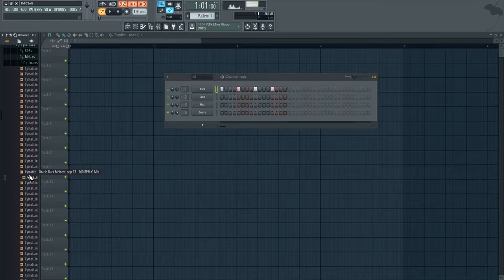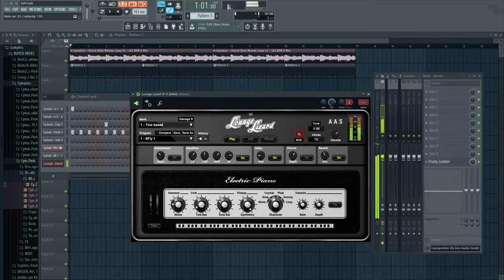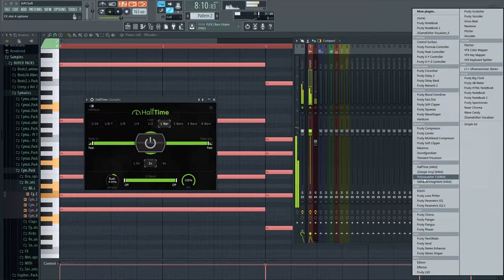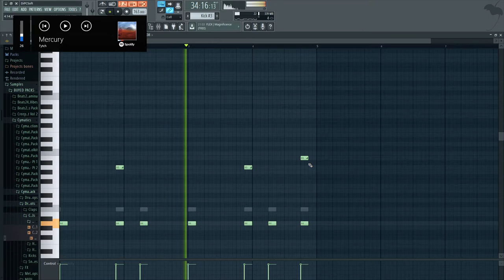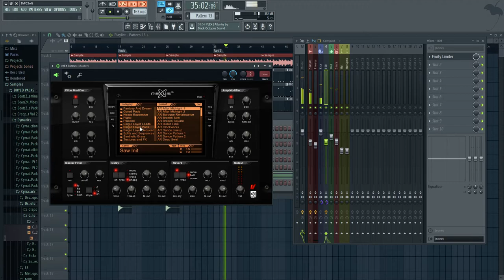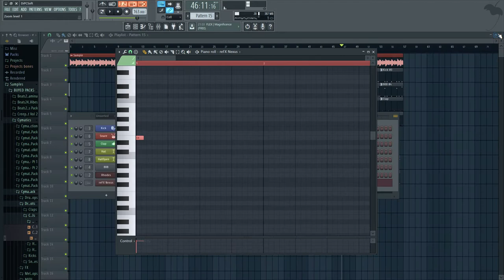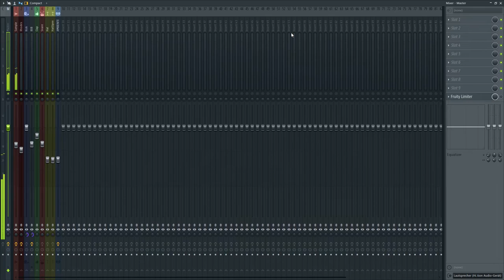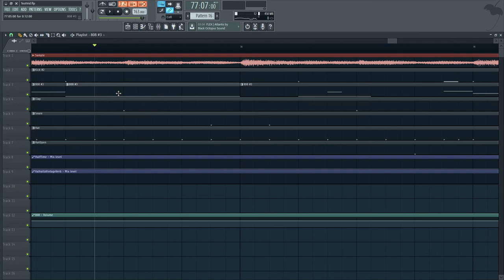FL STUDIO 12 - SESSION WITH JAY BUDD - FROM 0 - 100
Hey Producers!
Jay here.
In this Video i`ll show you my workflow in FL Studio 12.
This is how my beats are made.

I thought its a good idea record that from start to end, becouse you can see my mistakes and how i fixed them.

I used alot of CYMATICS stuff !

prod. by Jay Budd